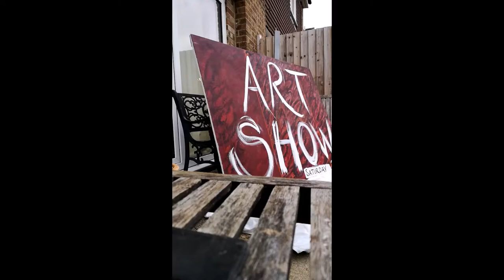Time laps Painting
Starting to love black and white.